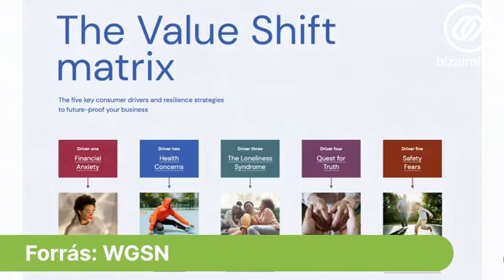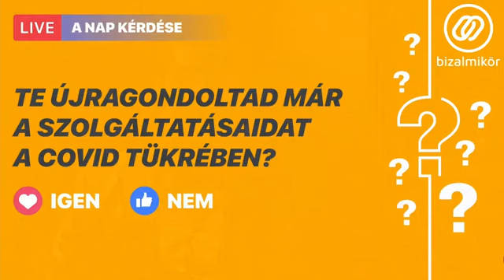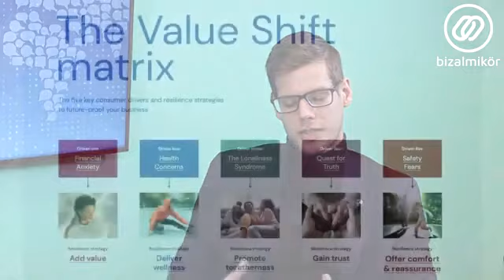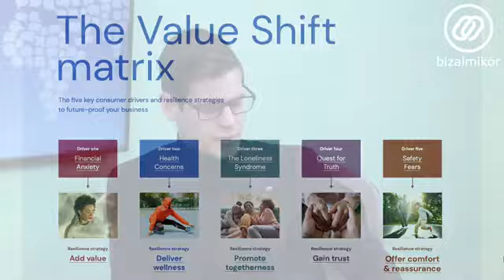Témáink: 1. Értékteremtés az online világban 2. Alkalmazkodj: Gondold újra a szolgáltatásodat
Alkalmazkodásról és értékteremtésről beszélgettünk, érdemes megnézni!

Első vendégünk Fazekas Bálint (Euronics Műszaki Áruházlánc / tulajdonos) volt, aki az online világban való értékteremtésről mesélt.
Őt követte Káli György (Humanize / társalapító), akivel azt jártuk körül, hogy hogyan gondold újra a szolgáltatásod.